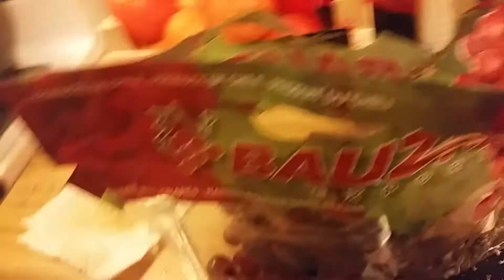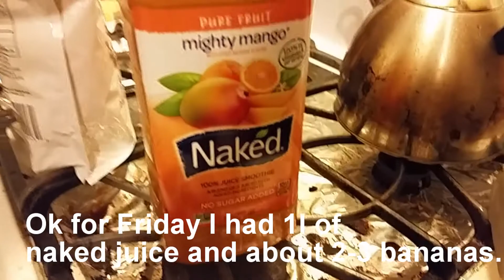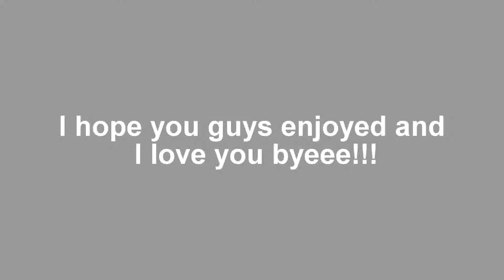Breakfasts I eat in a Week!!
HI Guys!! So this week I filmed every single breakfast I had and made it into a video in case you don't know what to eat in winter as a vegan!! :) So I hope you guys enjoy and MUCH LOVE Kortney.